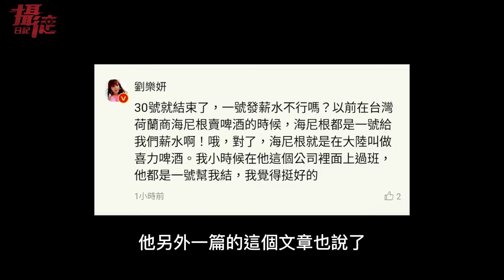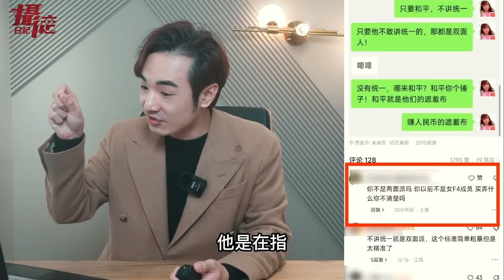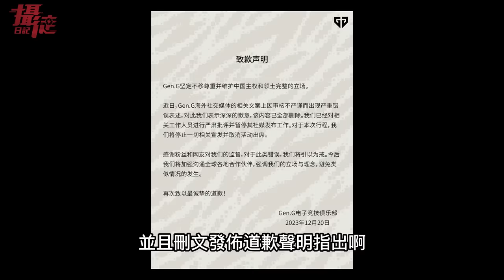舔共藝人跑去中國！遭欠薪三年破產嗆：台灣人很壞，中國網紅王剛拍豬肉美食⋯又被抵制，韓團電競搞台獨⋯道歉拒來台灣